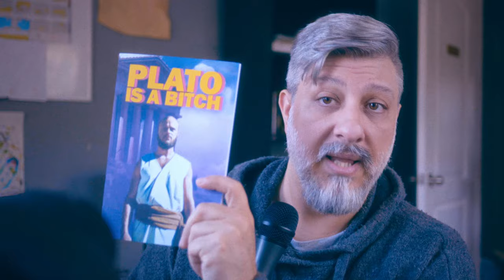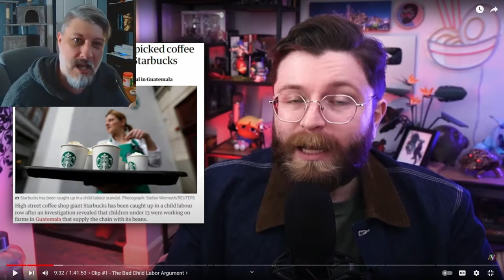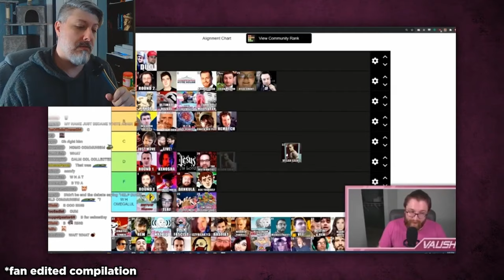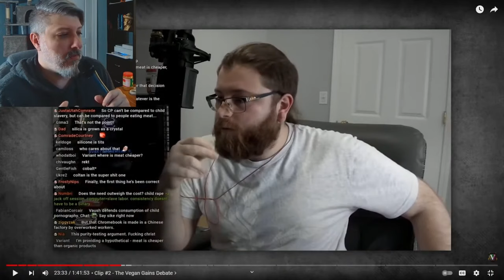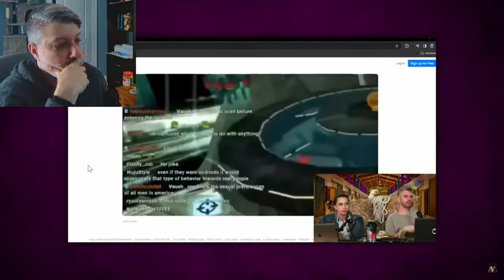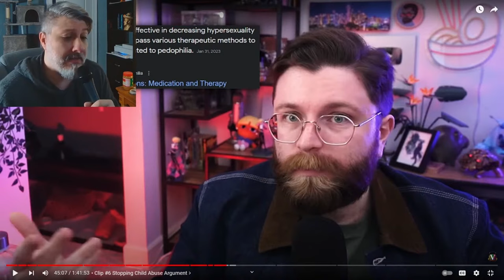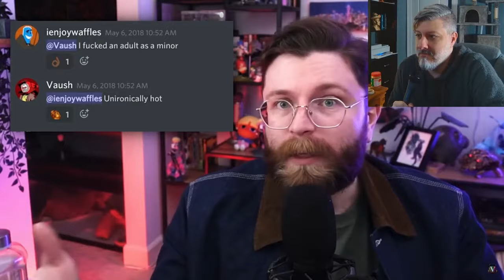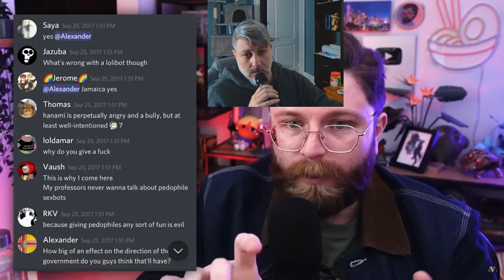CONFRONTING Vaush's Context (Full)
Stepping on this passive aggressive, lawful evil-sounding, little WORM.
Plato Doc Trailer/Premier Pamphlet

00:00 Introduction and Context
03:21 Vaush's Arguments
22:29 Accountability
26:33 Failure of Vaush's Defense
43:06 Debate with Vegan Gains
52:53 Child Labor Argument
01:20:05 Utilitarianism
01:58:45 Reflecting on Past Mistakes
01:59:02 Accusations
01:59:25 "Carelessness"
02:00:21 Personal Failures
02:03:40 Concluding Thoughts

vaush horse vaush lolicon folder vaush drama